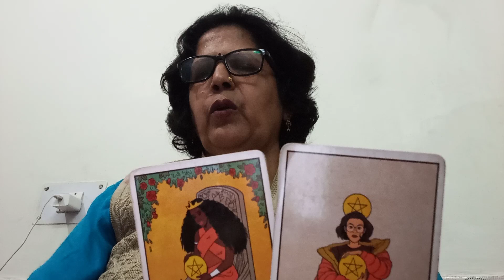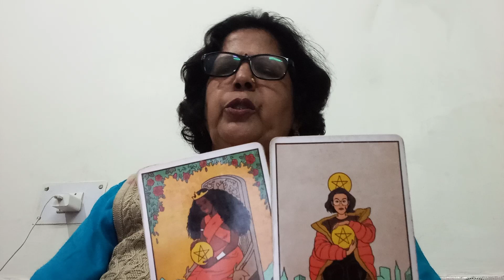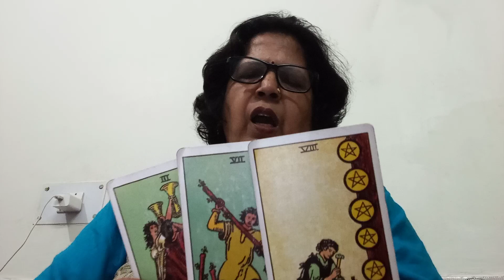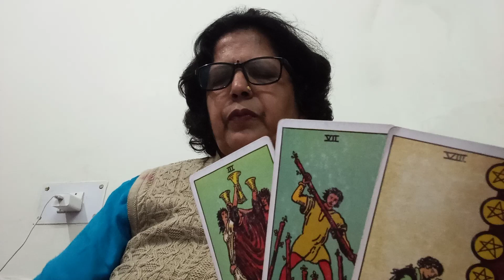GEMINI ♏ मिथुन, KAISA RAHEGA AAPKA FEBRUARY MONTH ?, कैसा रहेगा आपका फरवरी,"(2024),"महीना?